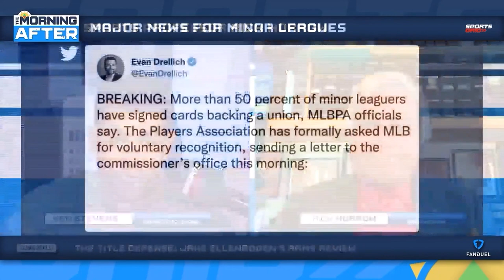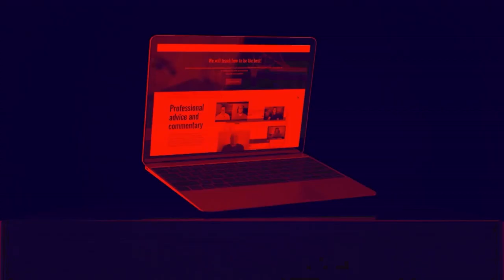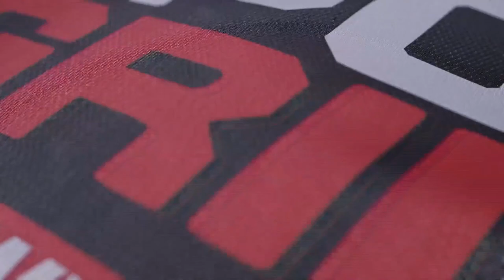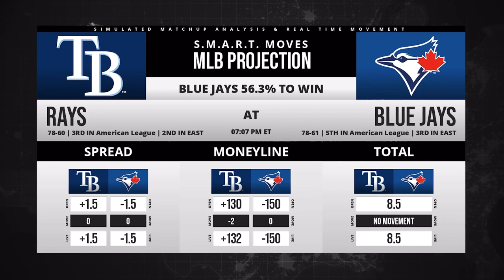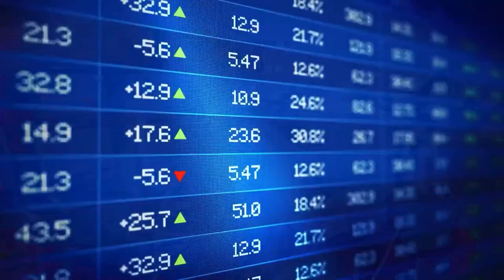Mets, Steelers, Cowboys, 9/12/22 | Ferrall Coast To Coast Hour 3